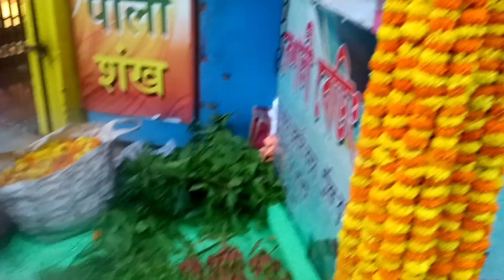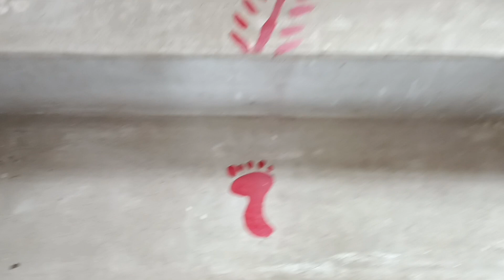🙏 সবাই কে শুভ লক্ষী পুজোর অনেক অনেক শুভেচ্ছা ও অভিনন্দন 🙏bengali vlog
Bengali vlog
Life style vlog
Daily vlog
Family vlog
Birthday vlog
Pujo vlog